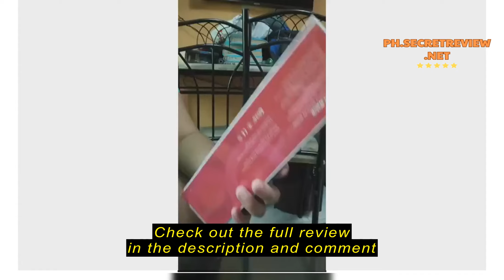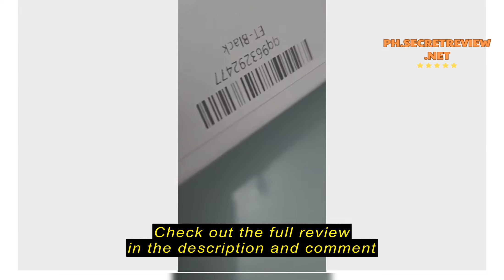Review Samsung smart watch for kids 4G SIM waterproof remote GPS camera take photo video call kids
Samsung smart watch for kids 4G SIM waterproof remote GPS camera take photo video call kids Gift